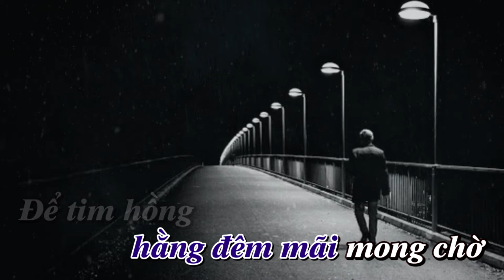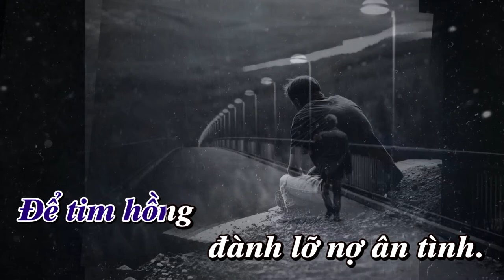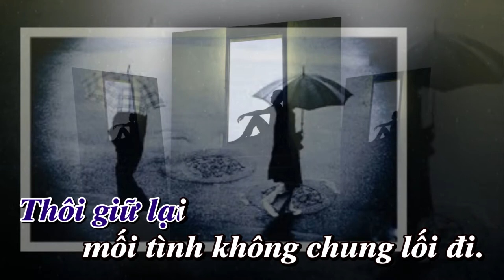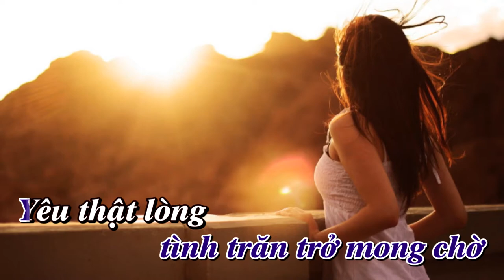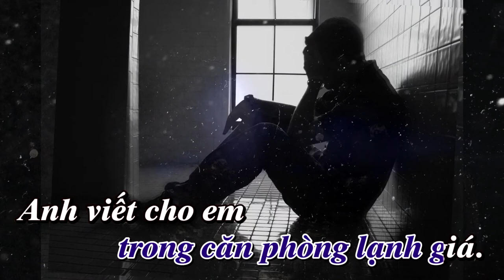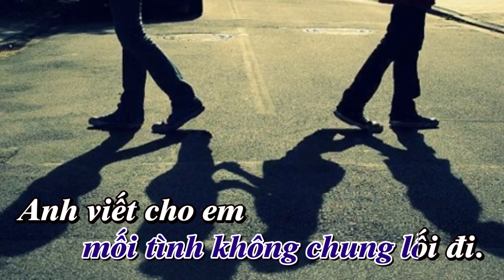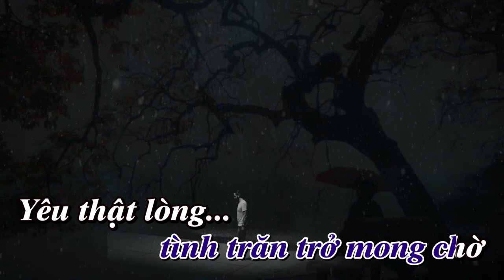ANH VIẾT CHO EM KARAOKE TONE NỮ LỜI PHÙNG TRUNG CHÍNH VÀ QUANG THÀNH